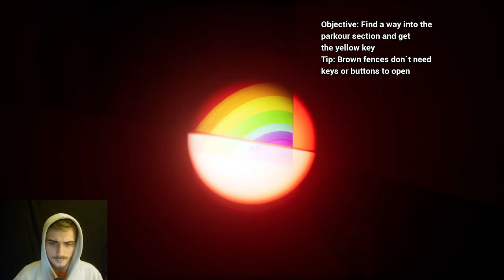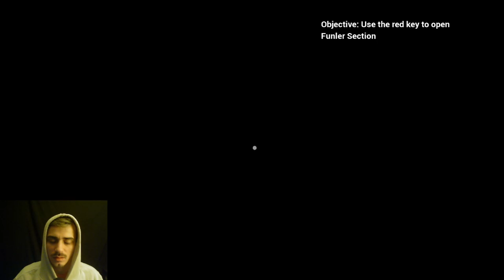Some Spooky Games - Signal Lost - Night Nightmare - Funler